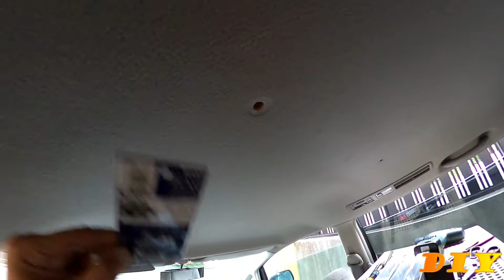チートデー中の車中泊仕様改造♪＾＾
チートデーの最中に夏の車中泊に向けて・・・
車内の天井にドリルを使ってＬＥＤライトを増設！
そして初めてのターンナット体験＾＾
はたして天井を貫通せずに取り付けられるのか・・・？